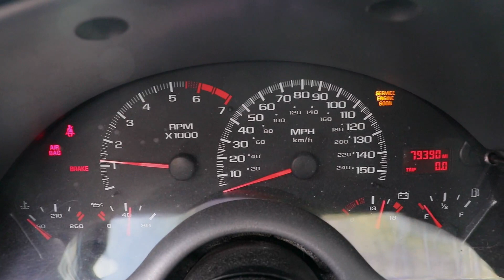W2140427 - 1998 Z28 79K Miles 6-Speed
1998 Camaro Z28 79, 390 Miles 5.7L LS1 V8 T56 6-Spd Transmission - FREE FREIGHT SHIP in continental US only.
What is included:
    Complete 1998 LS1 5.7L 346ci Engine w/79k miles (Intake to Oil Pan) Rated @ 310HP!!!
    T56 6-Speed Manual Transmission
    Complete Engine Wiring Harness
    ECM Computer
    Complete Front Accessories w/ Brackets and Bolts
    Starter